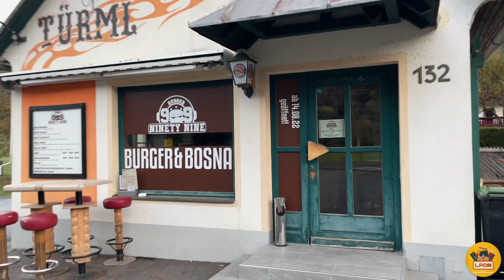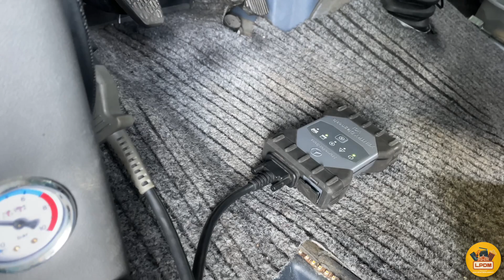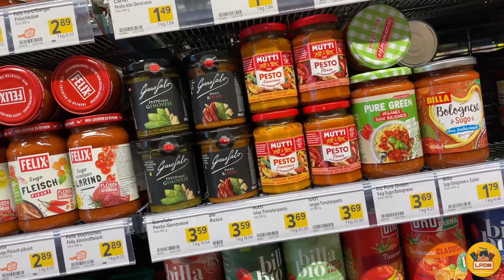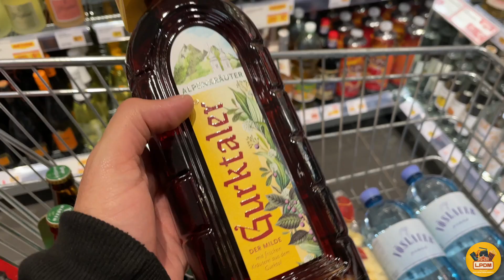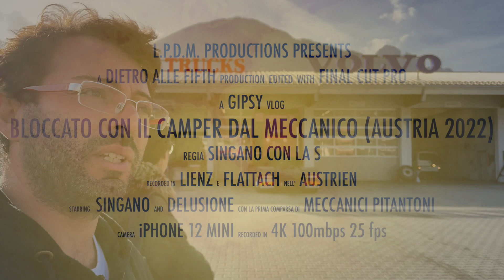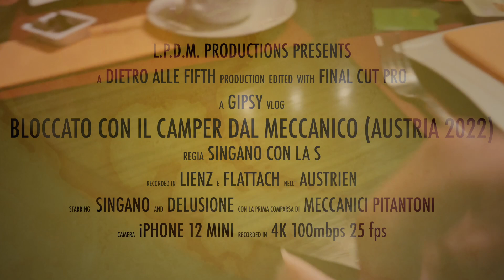Bloccato con il Camper dal meccanico (Austria 2022)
Hai mai valutato l'idea di fare la van life all'interno di un'officina in Austria? Avere il camper in panne non è poi così male se ti ubriachi tantissimo e ti autoconvinci del contrario. Grazie a questo video completamente gratuito avrai modo di sperimentare le sensazioni di questa avventura, di chi si ritrova con il camper in panne in un'officina di ciarlatani che non parlano neanche l'inglese.

Devi lamentarti? Non ti va bene che lavori invece di girare di continuo con il camper? Finalmente da oggi puoi pagarmi il gasolio e mantenermi mentre faccio vacanza tramite bonifico o PayPal!

I MIEI ACCESSORI SU AMAZON